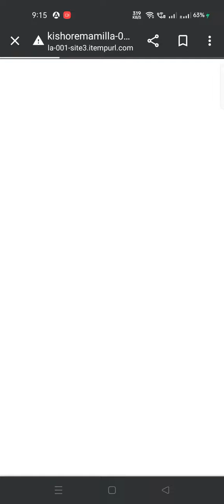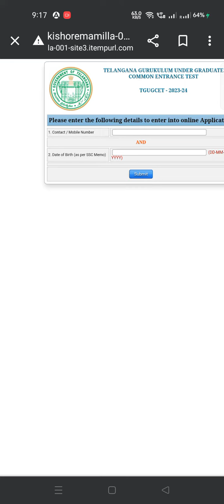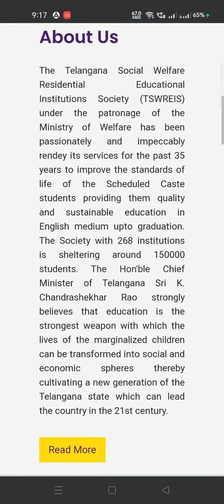TGUGCET notification 2023